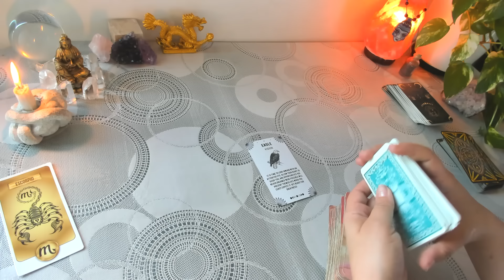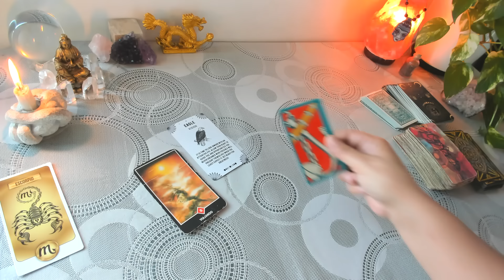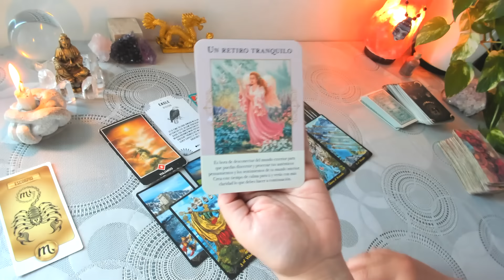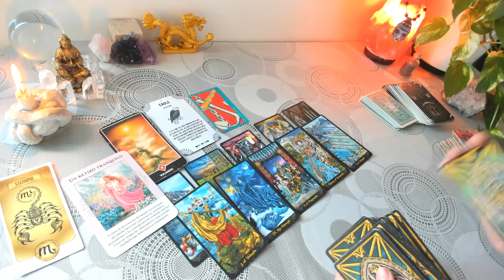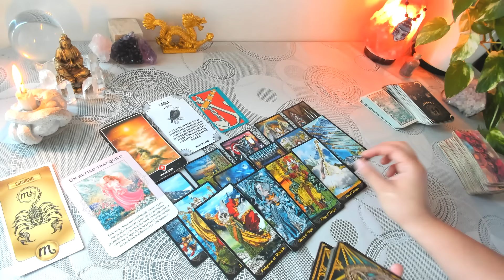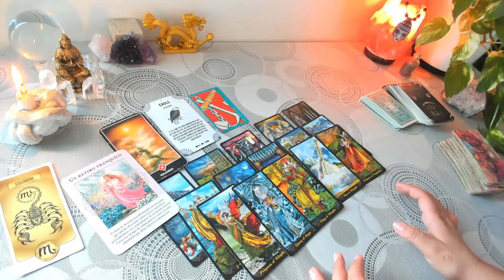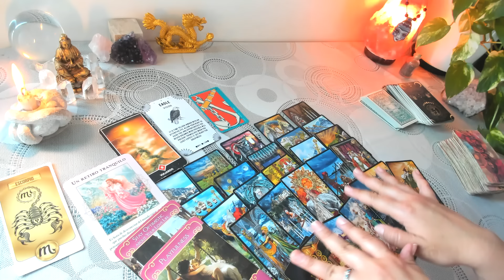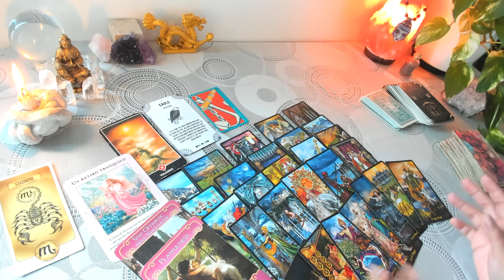ESCORPIO ♏ Atraes Grandeza. 15 al 30 de Noviembre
Lectura General escorpio desde el 15 al 30 de Noviembre. Aplica a sol, luna y ascendente en tu signo.

Si quieres seguirme en mi única cuenta de Instagram te la dejo

Que termines el mes feliz como una lombriz
Con cariño
Luz